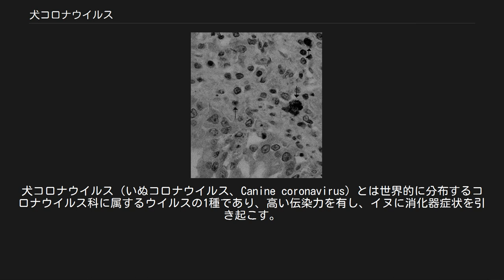犬コロナウイルス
犬コロナウイルス（いぬコロナウイルス、Canine coronavirus）とは世界的に分布するコロナウイルス科に属するウイルスの1種であり、高い伝染力を有し、イヌに消化器症状を引き起こす。
犬コロナウイルスは1971年ドイツにおける番犬での流行の際に発見された。
犬コロナウイルスは小腸絨毛で増幅し、消化器症状は小腸粘膜上皮細胞のアポトーシスに関連して生じる 。